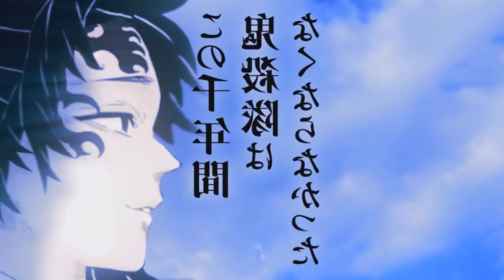SAIU! DATA DE LANÇAMENTO DA 4° TEMPORADA DE DEMON SLAYER (KIMETSU NO YAIBA)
No vídeo de hoje iremos falar sobre a data de lançamento da 4° temporada de Demon Slayer com o arco do treinamento dos hashiras.